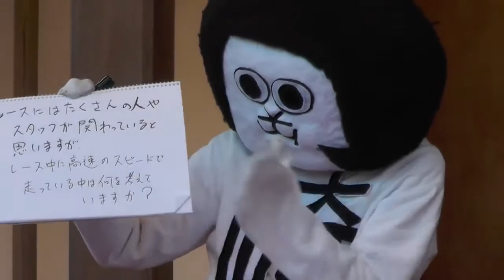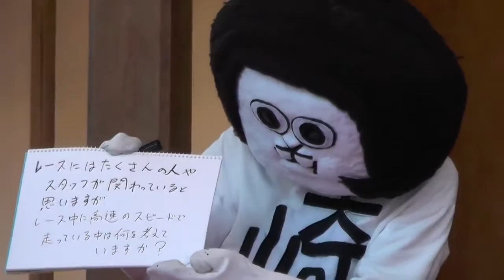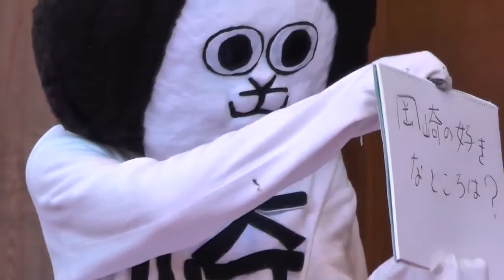オカザえもん十番勝負第五弾 中嶋一貴＆中嶋大祐 兄弟トークショー2014.02.02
オカザえもん十番勝負第五弾は岡崎市出身、現役レーサー中嶋一貴＆中嶋大祐 兄弟を招いてのトークショー。オカザえもんは筆談で参加。当日は.

デモ走行後、籠田公園にてオカザえもんと中嶋兄弟（中嶋一貴、中嶋大祐）のトークショーが行われました。 ↓この時に話題になった「岡崎市内.